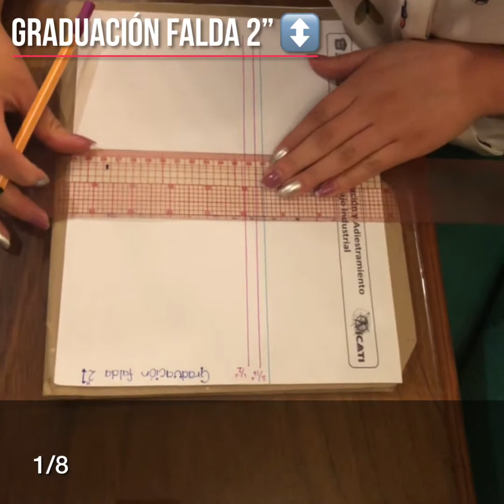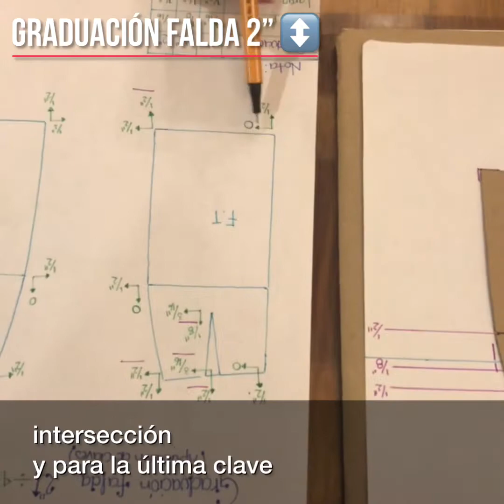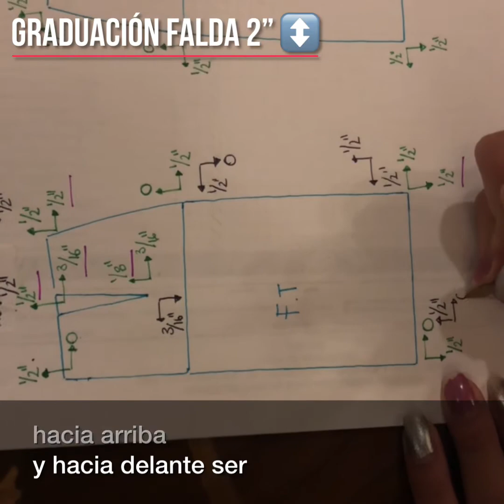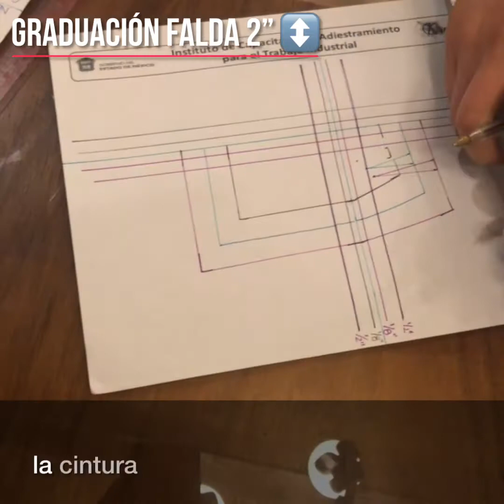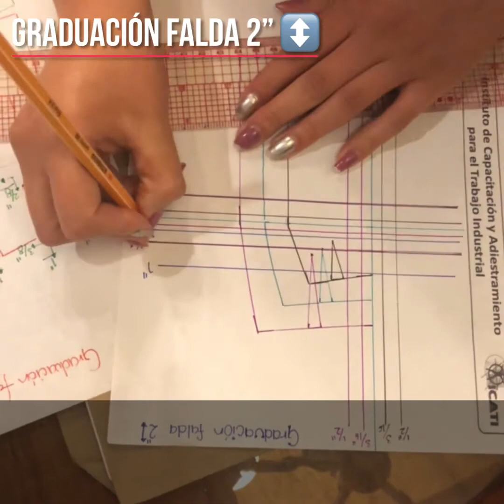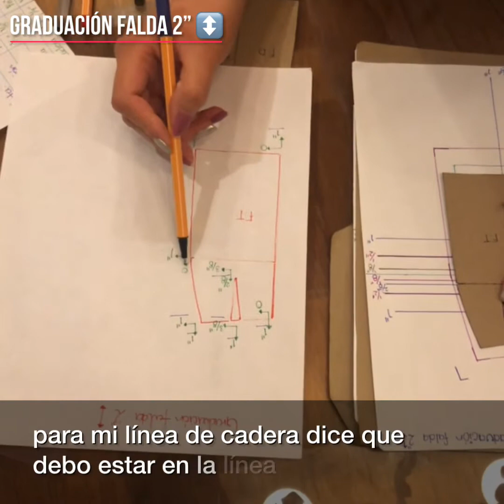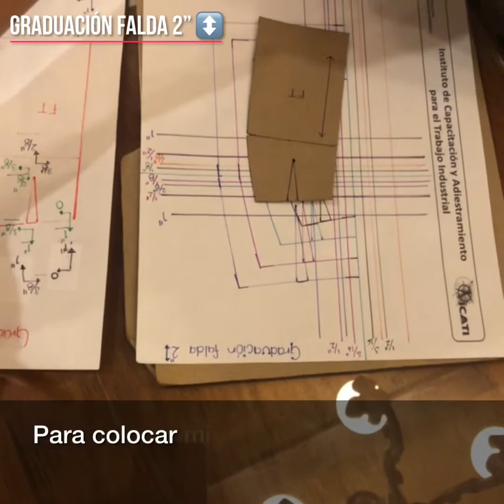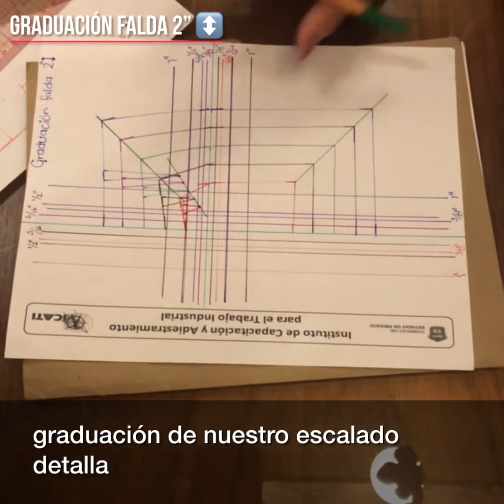Graduación falda 2" ↨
-Mediante este método el incremento o disminución entre cada talla se ve reflejado en la  linea de cintura y largo falda.
-Explicación completa sobre como sacar las siguientes tallas chicas y grandes.